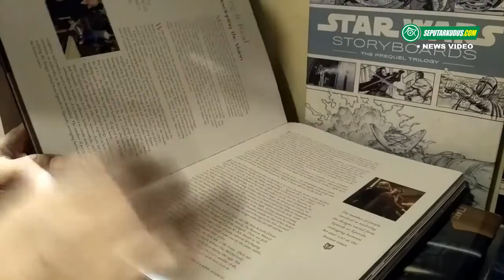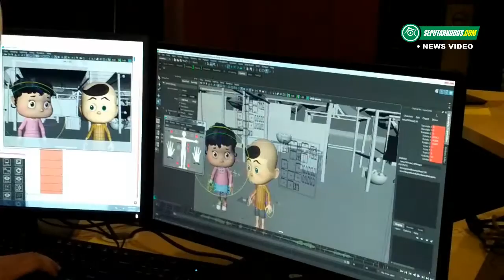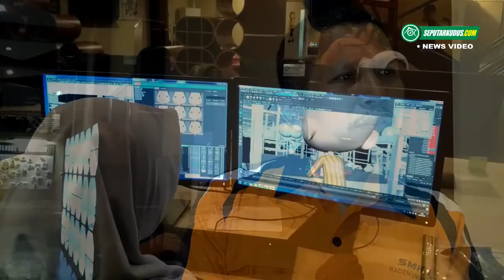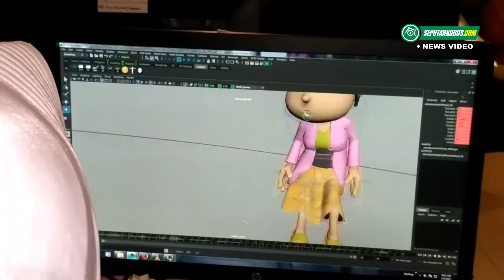Wow, Sekolah Animasi Ini Gunakan Komupter Spek 'Dewa'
Menurutnya, random access memory (RAM) di setiap komputernya yakni 16 gigabyte (GB). Dijelaskan, fungsi dari ruang utama produksi yakni untuk 3D modeling, shading, texturing, rigging, compositing, rendering, visual effect and lighting. “Satu di antara software yang digunakan yakni Autodesk Maya. Sama seperti yang digunakan Walt Disney dan Pixar,” terangnya.